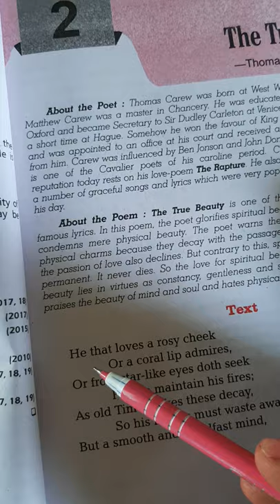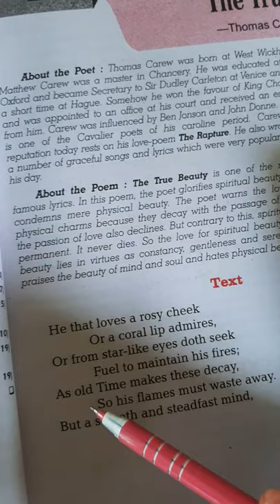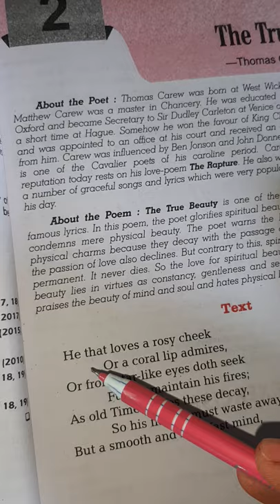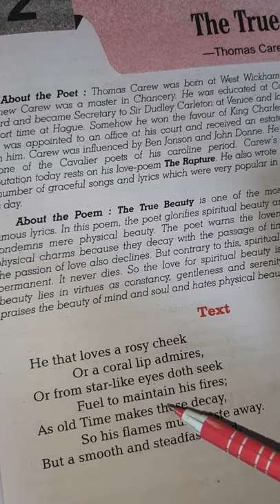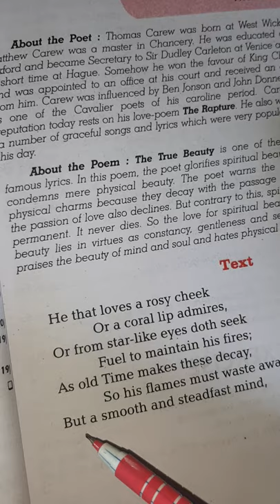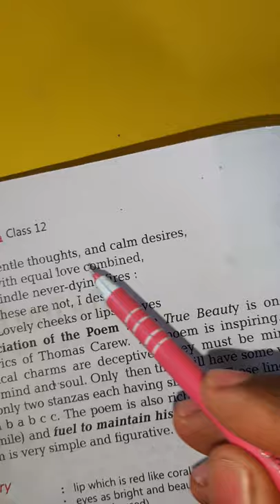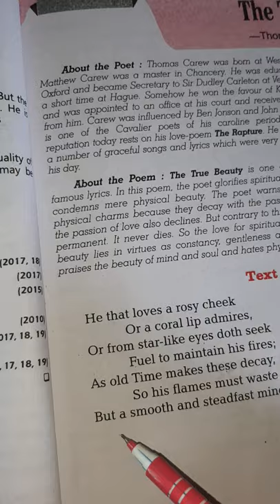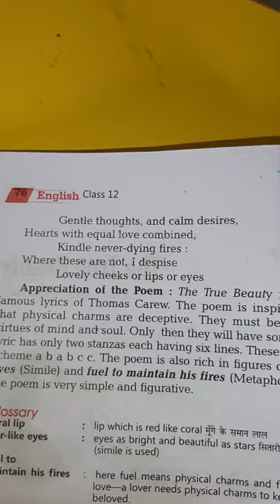Class 12 English(Poetry) Lesson-2 Lecture-1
Class 12 English(Poetry) Lesson-2 Lecture-1 Online Class